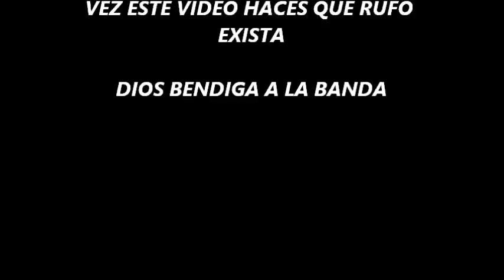LAS ENTREVISTAS EN EL AZTECA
América va a semifinales pero su gente no quedo muy convencida pues no se consiguió la actuación que se esperaba en el Azteca liquidando a Pachuca, su técnico y jugadores te hablan del tema